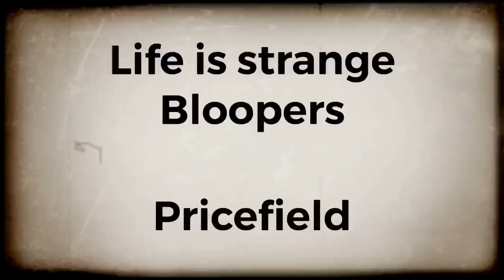Life is strange bloopers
These are unfinished and behind the scenes from videos I’m not sure we’ll finish filming unfortunately. Id really love to finish the cmvs, but I don’t know when that’ll happen. So have these as I’m clearing storage space out.

I think my favorite is when the bug flew in my eye right before the kiss.

Chloe price is whimsicalcosplay on Instagram!

FAQ

Exceptions include!
Eclipse headbase by dreamvision creations
Taffy headbase by schneepardi creations